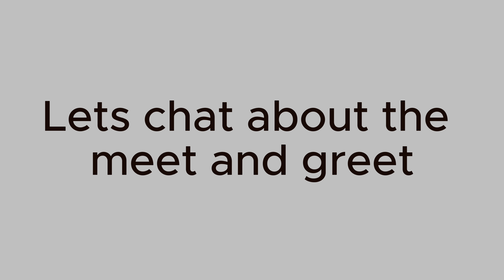Rick Springfield and REO Speedwagon 2024 LIVE Concert Charleston WV!~ vlog + clips from the show!